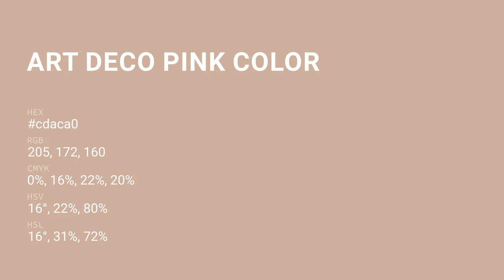Art Deco Pink color cdaca0 hex color - Red color - Cool color cdaca0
What color is Art Deco Pink ? cdaca0 hex color - Red color - Cool color cdaca0

Hex cdaca0 Color Code is also known as Art Deco Pink color.

Hex cdaca0 Color code in RGB color code model is created after adding 80.39% red color, 67.45% green color and 62.75% blue color.
Hex cdaca0 Color code in CMYK color (process color) code model is generated after subtraction of 0% cyan, 16% magenta, 21% yellow and 19% black.